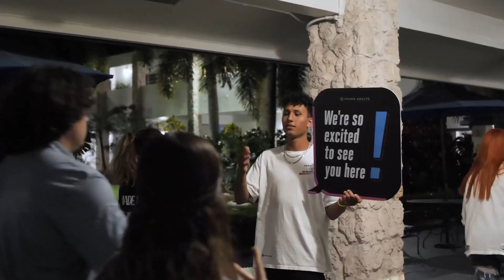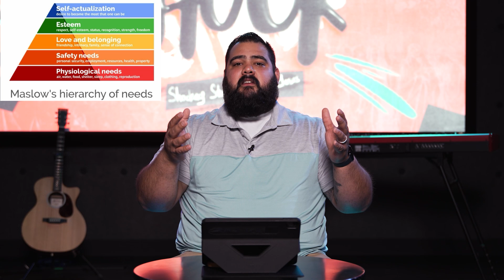Shook // Part 2 - Ask and you will receive.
What did Jesus mean when He said "ask and you will receive"? This is NOT a prosperity ideology, but rather an ideology of confidence in God’s provision. God is faithful in hearing and meeting our needs, but He also wants to sanctify us, to make us better and to continue to transform us into the image of His Son.

| ABOUT |
Helping Young Adults follow Jesus. Find out more about who we are and locations

| SOCIAL |
YA Instagram & TikTok: @youngadults.cf